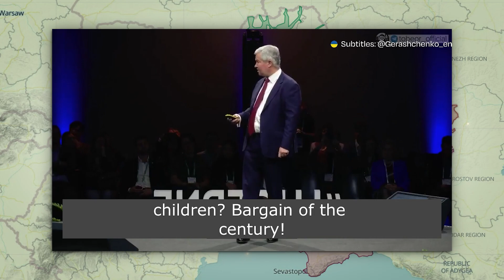Ukraine's Triumph on the Left Bank: Revealing Russian Defeats - Ukraine war map 28/Nov/2023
Ukraine's Triumph on the Left Bank: Revealing Russian Defeats - Ukraine war map

In the Kherson direction Russians are losing control on the left bank, and Ukrainian Armed Forces are successfully expanding their foothold. Russians admit significant losses. In the Zaporizhzhia direction tension remains. Ukrainian Armed Forces claim improved positions in the Robotyne area due to tactical actions, but no official confirmation yet. In the Vuhledar direction after advances, occupiers continue attacks. Shelling persists, with Ukrainian Armed Forces focusing on Kherson and Donetsk regions. In the Avdiivka direction occupiers can't encircle Avdiivka despite minor successes. Intense battles continue; Russian attacks in various areas are repelled. In the Bakhmut direction high activity, Russians advancing in various areas. Battles for Klishchiivka and Andriivka continue. Front line unchanged after repelling 26 attacks. In the Krimenna and Siversk areas the situation intensifies with shelling and periodic attacks. Russians initiate offensive actions in three directions but achieve no success. In the Svatove area Russians attempted to advance but faced strong counteraction. Currently in a defensive position with minimal shelling. In the Kupiansk direction, an intense situation as Russians aim to capture Kupiansk. No success; the front line remains unchanged after a day of fighting. Ukraine experiences severe weather with snowfall, freezing rain, and stormy winds. Power outages in 16 regions; around 2,000 settlements without electricity. Three deaths were reported in Odessa due to extreme weather. Retired British General Sir Richard Barrons made an interesting statement at a forum in Lucerne.